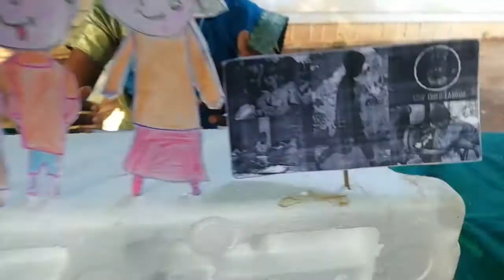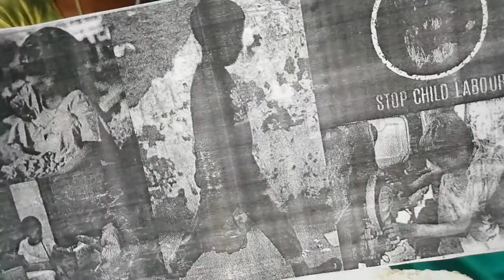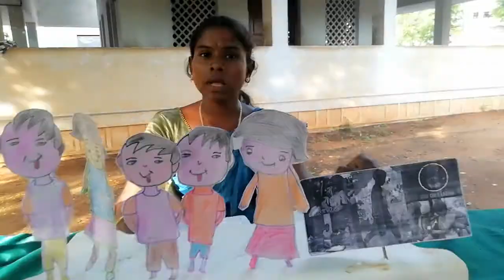3rd TERM, 4th Std, Social Science (Rights and Duties of Children)